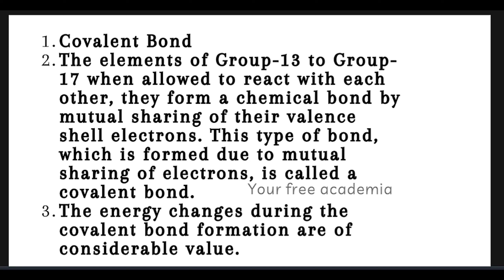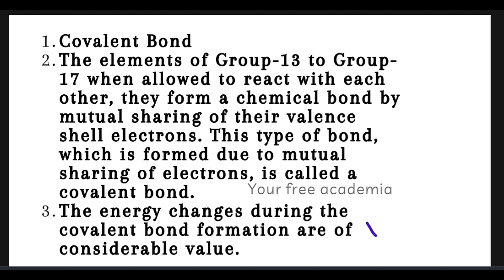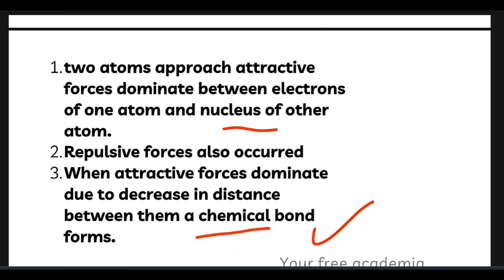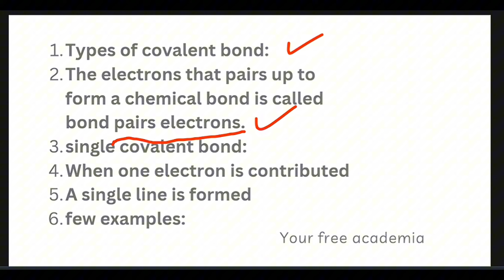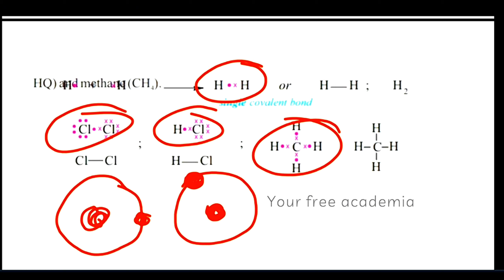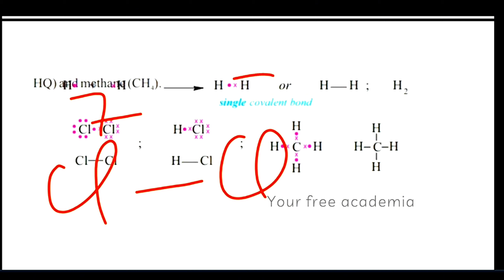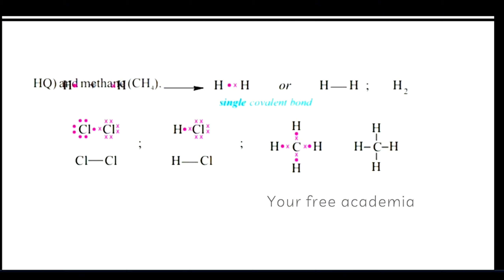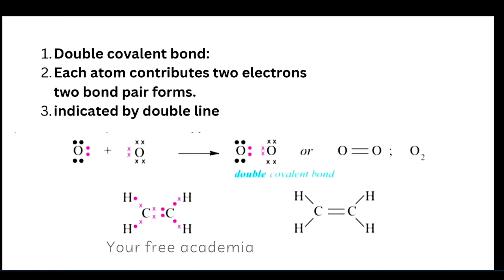Chemistry 9th/chapter 4/ Covalent bond/ types of covalent bond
Hi! My dear students. I am Fatima your chemistry mam. Unlock the magic of chemistry with me! 🧪🔬 As your Chemistry Maven, I'm here to teach you about Chemistry Class 9th Covalent bond

Chemistry 9th chapter 4
Structure of molecules
Topic: covalent bond and its type

Time stamps:
0:00 Introduction, previous lesson main points
1:03 Covalent bond
6:31 Single covalent bond
10:04 double covalent bond
12:12 triple covalent bond

What are types of covalent bond. Give examples